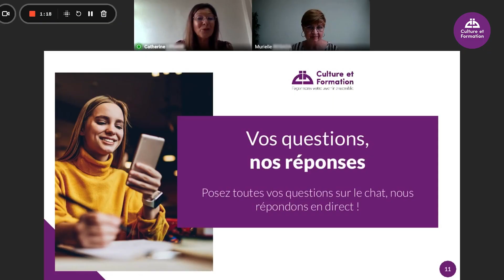Episode #01 : Les coulisses de C&F | Focus sur les épreuves finales 🎥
Bienvenue dans le tout premier épisode des Coulisses de Culture et Formation !

➽ Dans cette vidéo, Catherine, l'experte chargée de l'organisation des épreuves finales, et Murielle, notre coach d'exception, vont partager avec vous les clés de la réussite pour notre formation d'auxiliaire vétérinaire ainsi que pour nos certifications professionnelles d'auxiliaire de vie et de secrétaire médicale. 🌟

🔑 Laissez Catherine et Murielle vous guider à travers les étapes cruciales qui vous prépareront de manière optimale à vos épreuves finales. Vous bénéficierez d'un accompagnement sur mesure, que vous choisissiez de passer vos épreuves en présentiel ou en ligne. Notre engagement est de vous soutenir à chaque étape de votre parcours de formation à distance, alors ne laissez aucune appréhension vous envahir ! 💪

Si vous aspirez à la réussite dans vos épreuves finales, ne manquez pas une seconde de cette vidéo. 📚✨